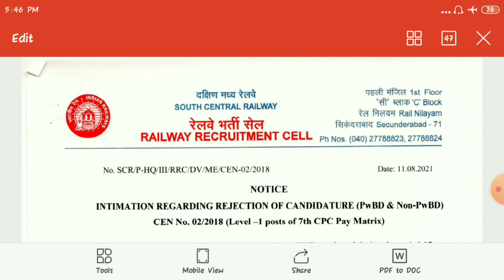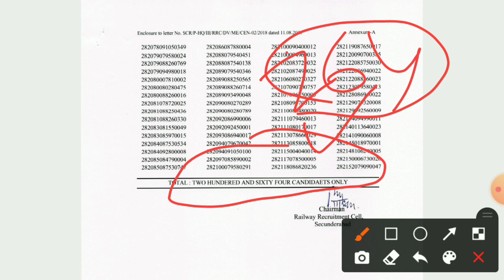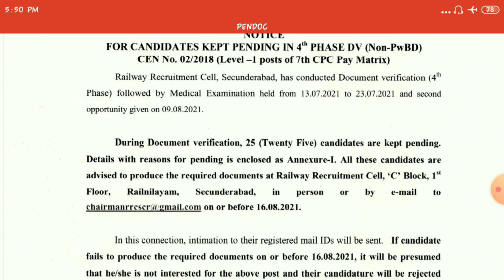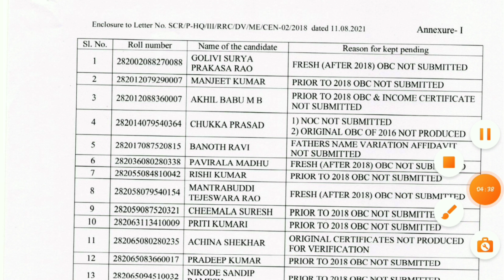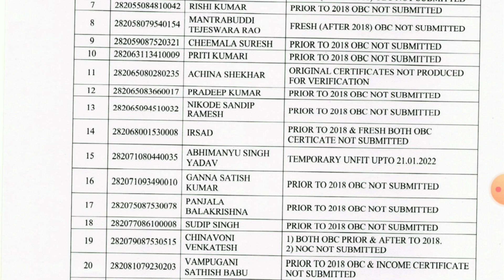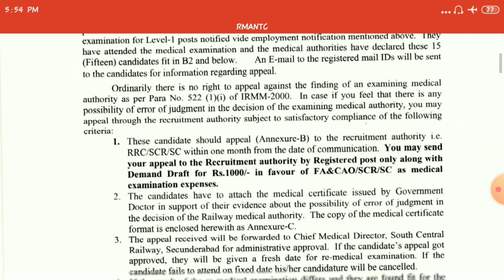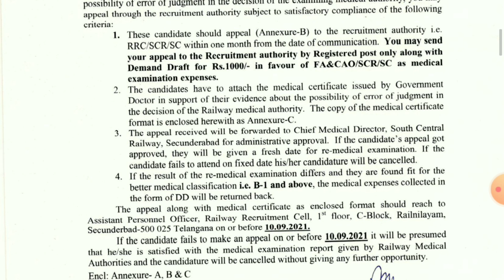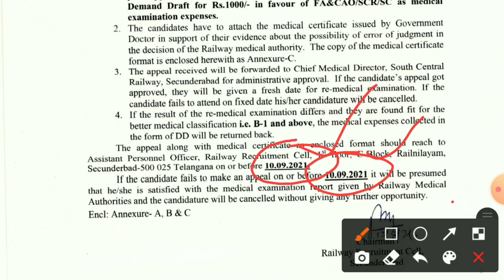GROUPDRESULT2018 RRB GROUP D RESULTS 2018 || REJECTED LIST || REMEDICAL APPLICATION || SECUNDERABAD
In this video your going to know about three topics

1. Rejected candidates list of 4th PHASE DV&ME list

2. Some candidates are kept pending due to some certificates not submitted

3. The process Appealing for REMEDICAL.